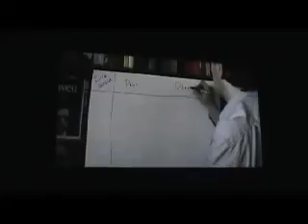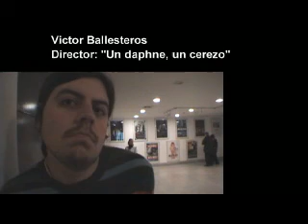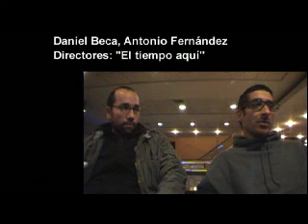Documental: Sanfic 3 1/2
Documental reportaje SANFIC 3
"Miradas Sobre la Marcha"
Santiago
Chile
La Vaca 2007
Luciano Avila
Boris Cerda
Ana Corbalán
Tomás Elgueta
Alvaro García
Mauricio Godoy
Cristobal Prado
Sergio Soliz
Christian Zamora